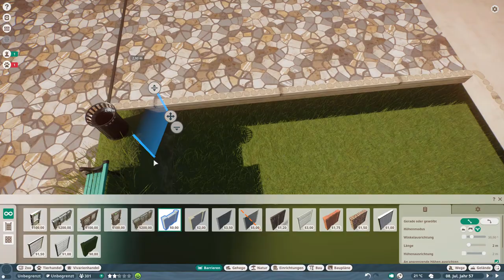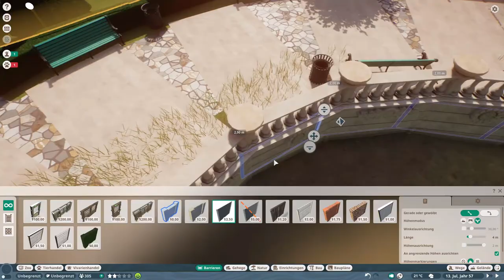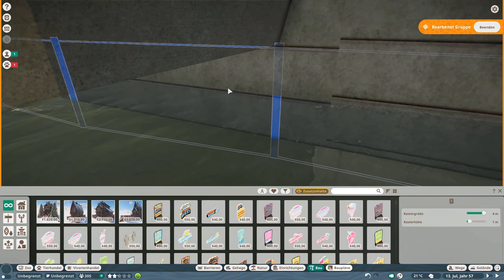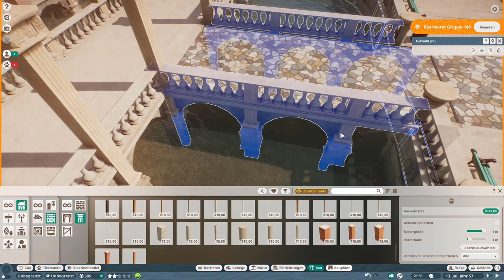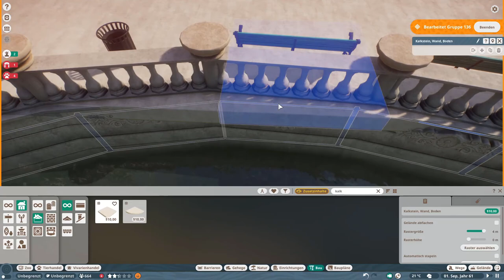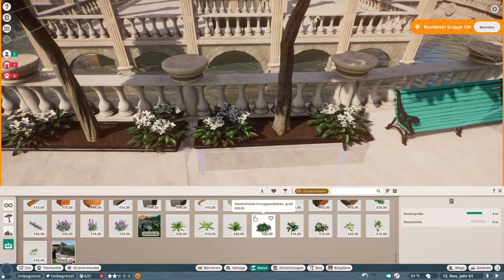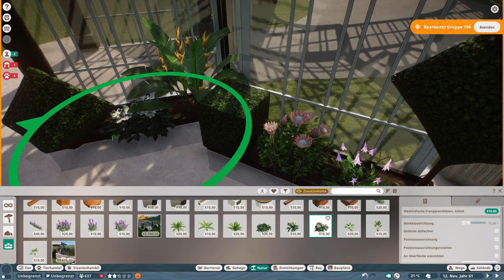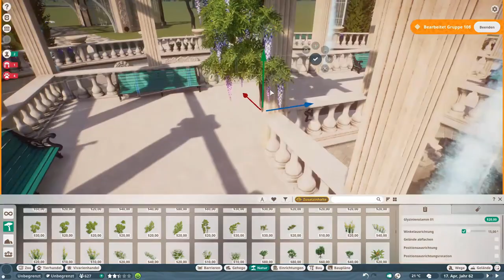Planet Zoo 🦚| Neuer Zoo | Ep#7 | Schlossgarten 2 🦋 | Speedbuild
Planet Zoo 🦚 | Neuer Zoo | Ep7 | Schlossgarten 2 🦋 | Speedbuild

🗨 Hallo Leute. Im heutigen Video wird am Schlossgarten weitergebaut und nun sieht es auch nach einem richtigen Schlossgarten aus 😃. Viel Spaß beim Zuschauen. Lasst gerne ein Abo und/oder Like 👍 da. Scheibt in die Kommentare wie euch diese Video gefallen hat.

🗨 Hi, guys. In today's video the castle garden is being continued and now it looks like a real castle garden 😃. Have fun watching. Leave gladly a subscription and/or Like 👍 there. Write in the comments how you liked this video.